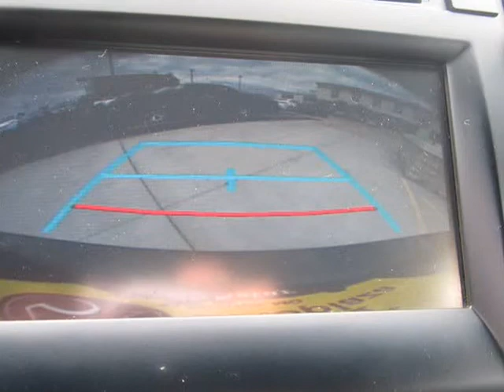2016 Toyota Camry 4d Sedan LE (St. Charles, Missouri)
5 Star Auto Plaza
3690 West Clay St
St. Charles